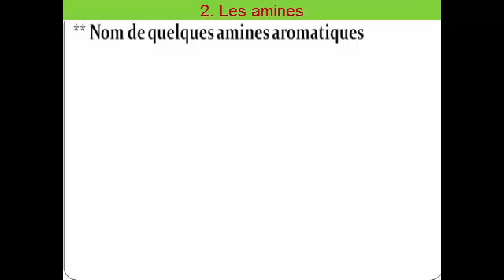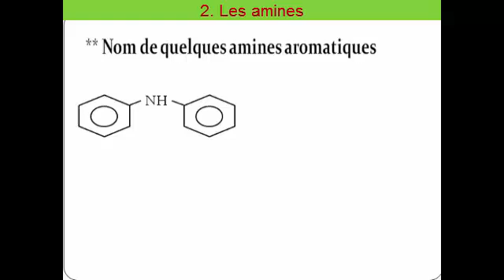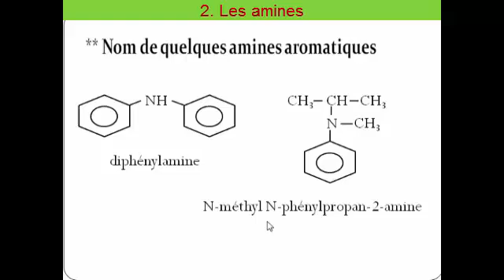4 Noms de quelques amines aromatiques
cette vidéo aborde les amines